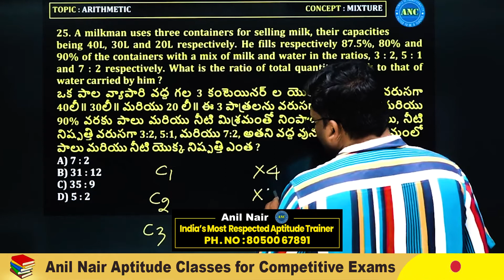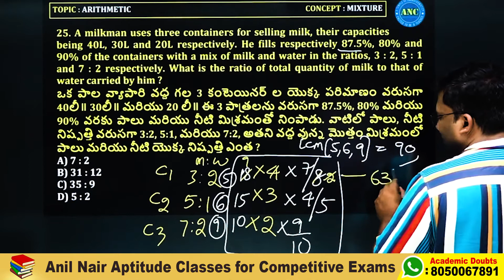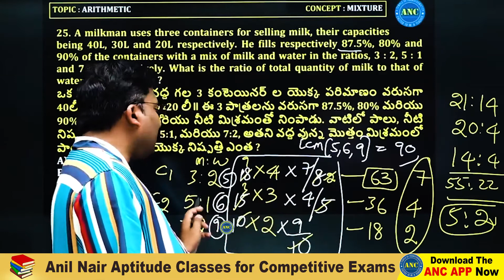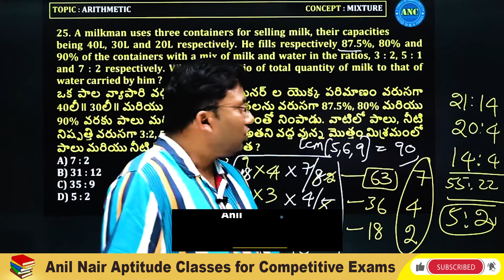మిశ్రమం ( MIXTURE ) -18 ||అన్ని పోటీ పరీక్షలలో ఖచ్చితంగా అడిగే అవకాశం ఉన్న ప్రశ్నలు || Anil Nair